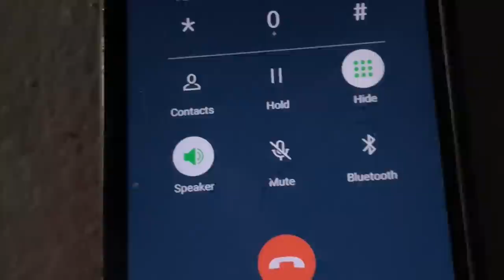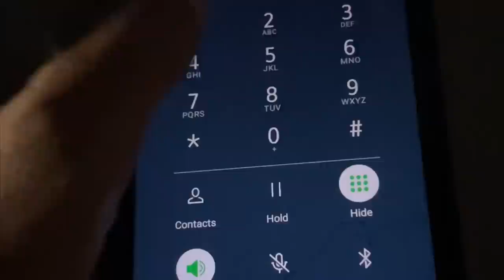Riding out Cat. 4 Hurricane Ian September 2022-Port Charlotte, FL Charlotte County